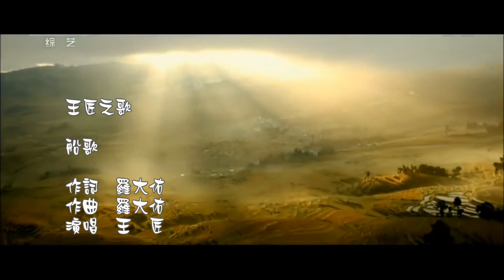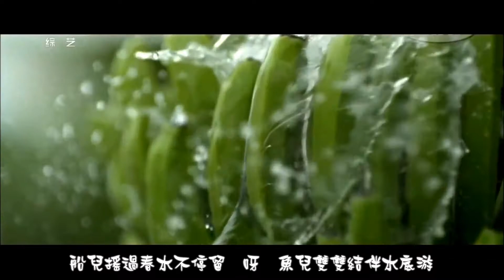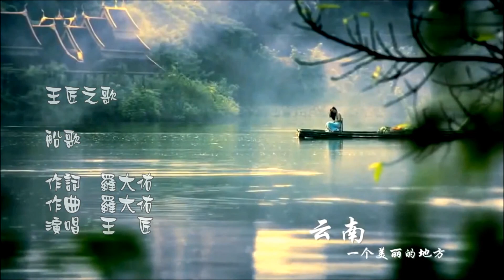「HD海伯之歌【船歌】雲南之美『高清版』」的複本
HD王匠之歌【船歌】雲南之美『高清版』